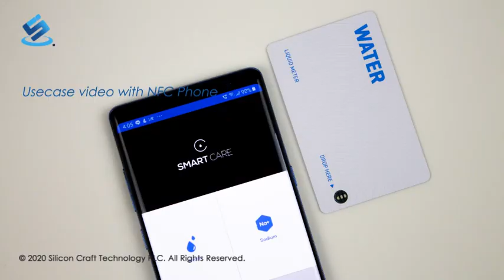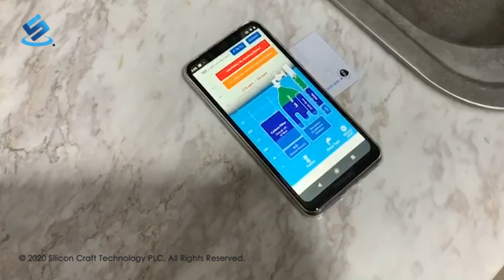Water Meter Card (NFC sensors card) - Water quality testing by using NFC mobile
RFID NFC IOT RFID How could we believe in water quality? ‼️Check out, how NFC technology contributes a conventional approach to test it by using the mobile. ✨

Note: for English subtitle, you may click at CC button to see the details.